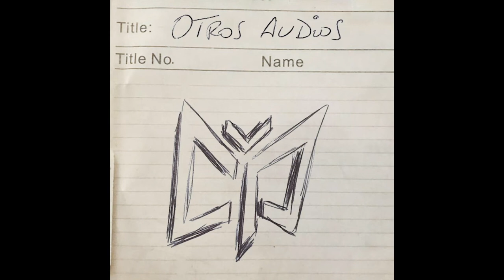Corto Plazo - Otros Audios (full album)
Otros audios es una recopilación de varias canciones de Corto Plazo, grabadas a lo largo de toda su carrera, desde sus inicios. Entre todo este material encontrarás inéditos, demos, vivos y singles especiales.

Título del Álbum: Otros audios
Compositor: Facundo Dening
Lanzamiento: 10/09/2020
Productor fonográfico: Facundo Dening

00:00 El reino del revés (demo)
03:33 El pasado (demo)
08: 53 Escapar (demo)
13:53 Aprendí (demo)
16:20 Volviendo a casa (demo)
19:38 Vamos por mas (demo)
22:36 Viaje al corazon (demo)
26:06 En parte puedo ver (vivo)
30:44 Perdoname (vivo)
35:15 Aprendí (vivo)
39:05 Por siempre juntos (acustico)
41:52 Cancion de navidad
45:10 Regresa a mi (c.i.a.m.)
47:59 Volviendo a casa (c.i.a.m.)
51:35 Abrazo perpetuo (ft. kike pavon)